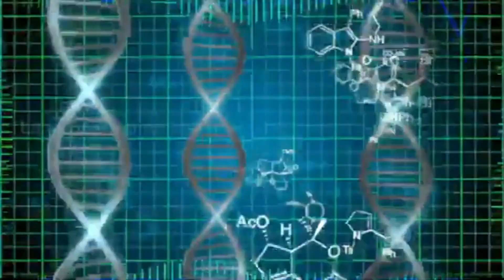La EPIGENÉTICA a tu alcance. En Espacio Argenta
Descubre el test de CellWellbeing que te puede ayudar a conocer la salud de tus células para que puedas hacer los cambios necesarios.